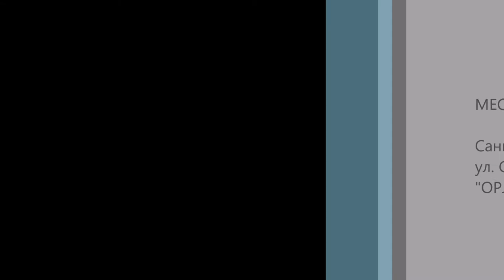Alex GUEREGA favourites: ADM - Red Village Guards 2018/01/15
Первенство Санкт-Петербурга по баскетболу сезон 2017/18
юноши 2005 г.р.
Адмиралтейская - Красносельская